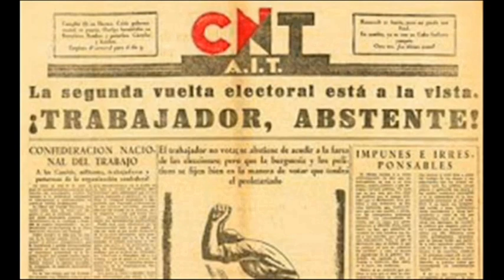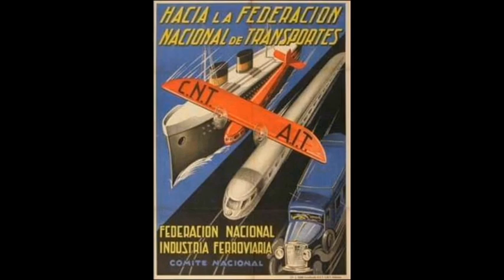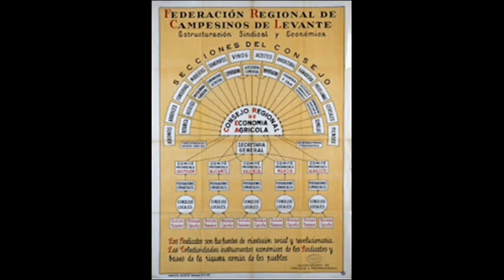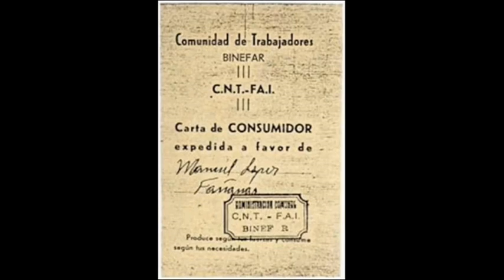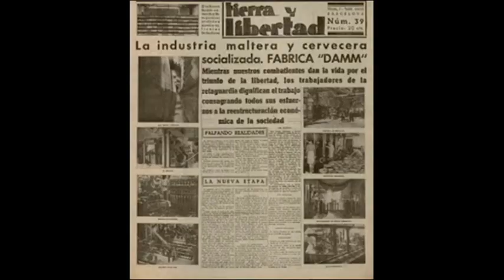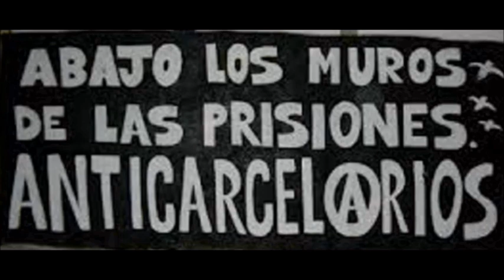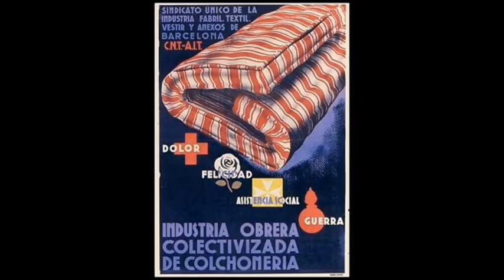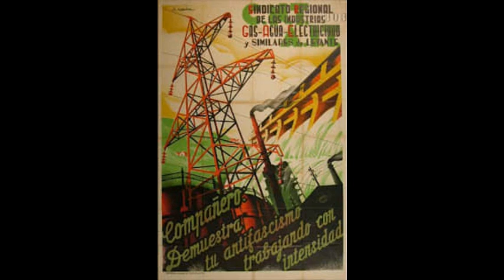CNT AIT 无政府主义公社| 无政府工团主义| 国际工人协会| 无政府主义 1936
(chino) CNT AIT 无政府主义公社 | 无政府工团主义| 国际工人协会| 无政府主义

CNT AIT wú zhèngfǔ zhǔyì gōngshè |wú zhèngfǔ gōng tuán zhǔyì |guójì gōngrén xiéhuì |wú zhèngfǔ zhǔyì